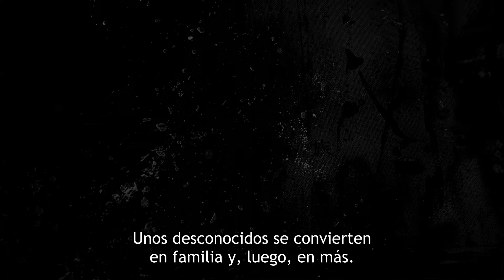Days with My Stepsister | TRÁILER OFICIAL